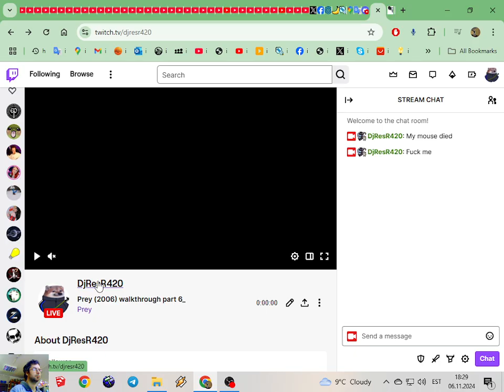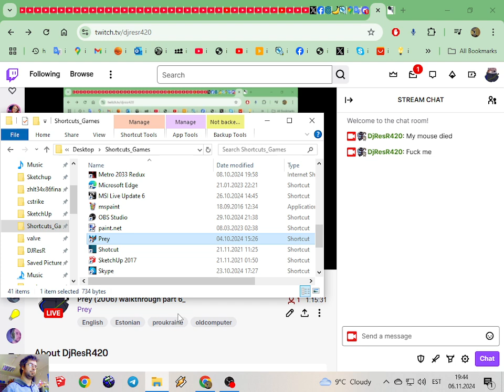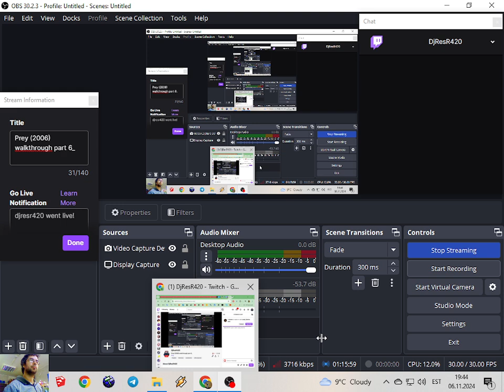Prey (2006) Walkthrough Part 6 No Commentary